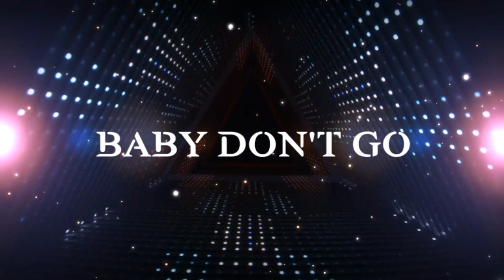BABY DON'T GO - BAYU BELENK X KATEL CASTELLO # EXCLUSIVE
🙏TERIMA KASIH SUDAH DATANG KE CHANNEL KAMI🙏

*NANTIKAN VIDEO DARI KAMI SELANJUT NYA*